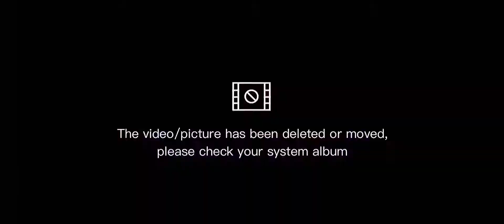July 29, 2021